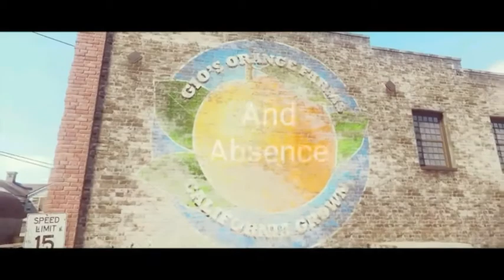Better Days Trailer